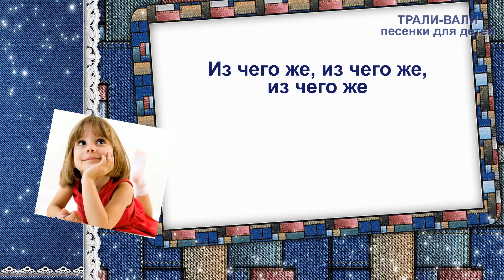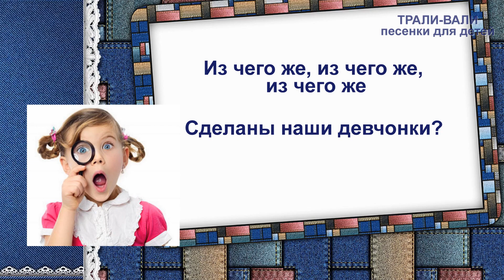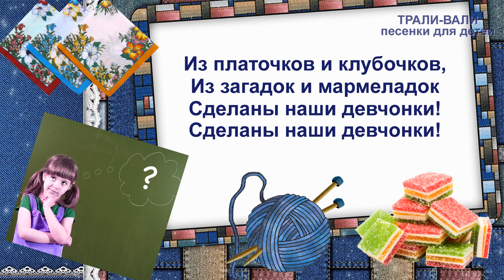Из чего же, из чего же, из чего же? Песенки для детей Трали-Вали.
Здравствуйте друзья!
 Спасибо всем, кто нас смотрит и подписывается на наш канал! Мы рады быть с вами и стараемся выкладывать песни, которые ребёнок мог бы не только слушать, но и сам пропевать.  Развивайте музыкальный слух детей, пойте вместе с нами и получайте заряд хорошего настроения!
Сегодня песенка караоке для детей  "Из чего же, из чего же, из чего же".

Слова:  Якова Хелемского
Исполняет: Е.Скрипчак

Текст:

Из чего же, из чего же, из чего же
Сделаны наши мальчишки?
Из веснушек и хлопушек,
Из линеек и батареек
Сделаны наши мальчишки,
Сделаны наши мальчишки!

Сделаны наши девчонки?
Из цветочков и звоночков,
Из тетрадок и переглядок
Сделаны наши девчонки!

Сделаны наши мальчишки?
Из пружинок и картинок,
Из стекляшек и промокашек
Сделаны наши мальчишки!

Сделаны наши девчонки?
Из платочков и клубочков,
Из загадок и мармеладок
Сделаны наши девчонки!
Вот из чего, вот из чего,
Вот из чего!

Наш весёлый и увлекательный проект очень интересен детям и их родителям.
На канале вы услышите наши авторские песни для детей, а также авторские версии популярных детских песен
В наших песенках мы прививаем вечные ценности-любовь к семье, дружбу, доброту, взаимопомощь.
Наблюдая, танцуя и подпевая вместе с нами дети смогут легко улучшить свой музыкальный слух и память.
Присоединяйтесь к нам! Пойте вместе с нами!